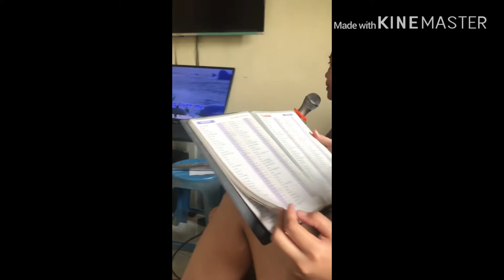Celebrating Christmas 2019 ( Sa Bahay ng kaklase ko)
Merry Christmas🎄💕🎉

Hindi na naman nakauwi kaya naki-celebrate dine sa ibang bahay.
Maraming salamat sa laging pag welcome sa akin sa bahay nyo po
Ate khaye, Lola, Karen, Marco at ate May

Celebrating Xmas 2019

📍Barangay Munting Pulo